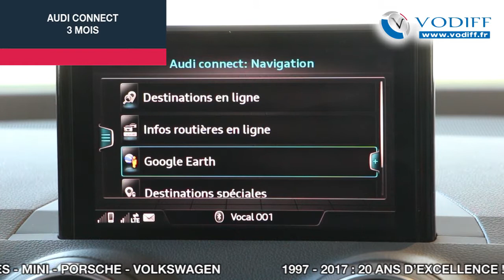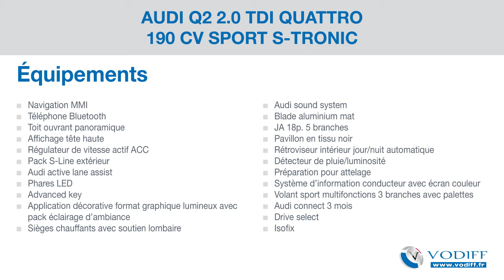AUDI Q2 2.0 TDI QUATTRO 190 CV SPORT S-TRONIC OCCASION ALSACE - NOUVEAUTÉ VODIFF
Découvrez sans attendre le design inédit et compact de ce véhicule « inclassable »

Couleur : Noir mythe métallisé
Intérieur : Cuir Milano noir
Puissance fiscale : 10 CV
CO2 : 132 g/km

EQUIPEMENTS
Navigation MMI, téléphone Bluetooth, toit ouvrant panoramique, affichage tête haute, régulateur de vitesse actif ACC, Pack S-Line extérieur, Audi active lane assist, pPhares LED, Advanced key, application décorative format graphique lumineux avec pack éclairage d’ambiance, sièges chauffants avec soutien lombaire, Audi sound system, Blade aluminium mat, JA 18p. 5 branches, pavillon en tissu noir, rétroviseur intérieur jour/nuit automatique, détecteur de pluie/luminosité, préparation pour attelage, système d’information conducteur avec écran couleur, volant sport multifonctions 3 branches avec palettes, Audi connect 3 mois, Drive select , Isofix

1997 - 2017 : 20 ANS D’EXCELLENCE !
VODIFF c’est un savoir-faire et une solide expérience de la distribution automobile, avec plus de 15 000 véhicules vendus parmi les plus grandes marques automobiles : ASTON MARTIN - AUDI - BENTLEY - BMW - BUGATTI - FERRARI - LAMBORGHINI - MASERATI - MERCEDES - MINI - PORSCHE - VOLKSWAGEN

Occasions récentes à faible kilométrage et sur-équipées, véhicules de collaborateurs, voitures d’importation, modèles rares, la voiture de vos rêves vous attend chez VODIFF !
Recherche personnalisée, reprise, financement, entretien, les services VODIFF sont complets avec l’exigence de qualité et l’objectif d’excellence qui ont fait la différence depuis 20 ans.